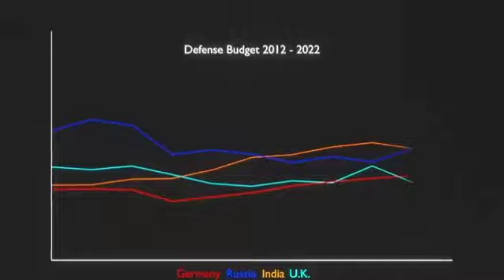Germany is up to something sinister